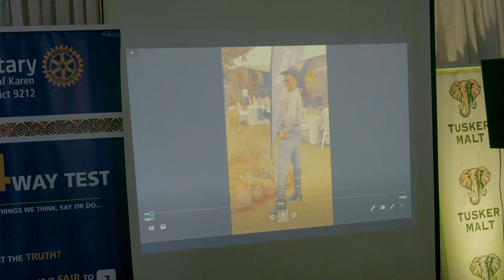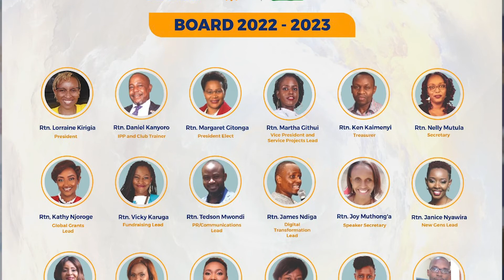Rotary 17th Installation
Epic Lorraine Life Events founder Installed as the president

Music copyright acknowledged.